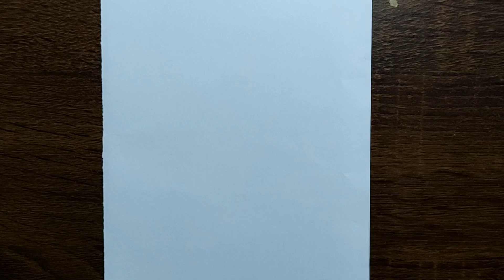How To Draw Gabimaru (Hells Paradise : Jigokuraku) | Easy for beginners, Step By Step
Cara Menggambar Gabimaru (Hells Paradise : Jigokuraku) | Mudah untuk Pemula, Tahap Demi Tahap |

Keep enjoy,

Greeting ARTmosphere.